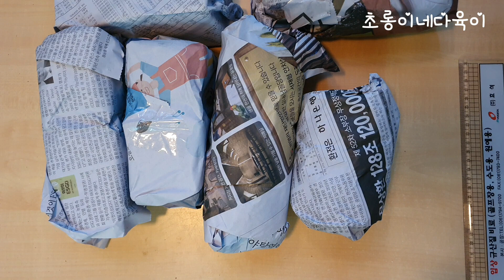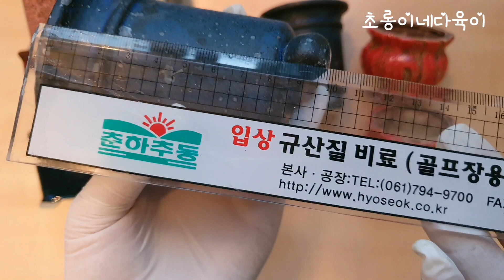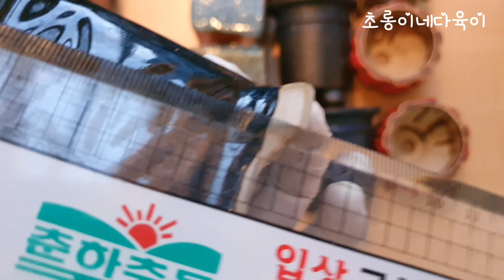소형사각화분 언박싱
다육이 초보다육 다육이베란다키우기 다육물주기 초롱이네다육이 succulent plants 多肉植物 たにくしょくぶつ.